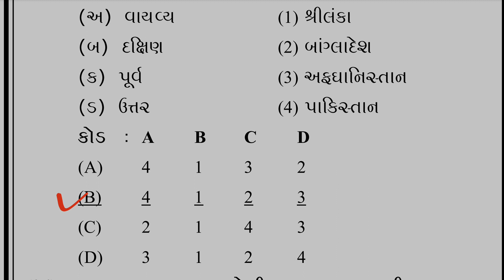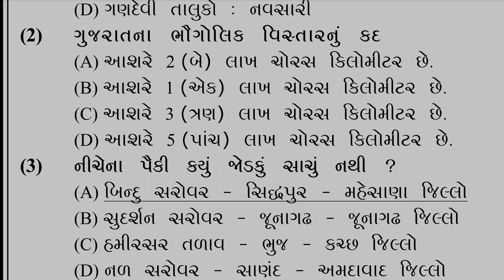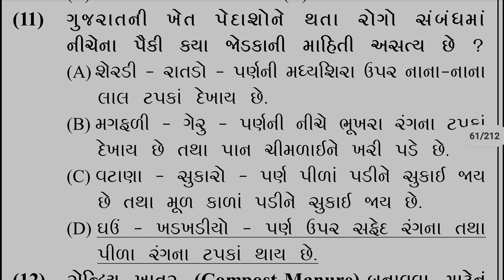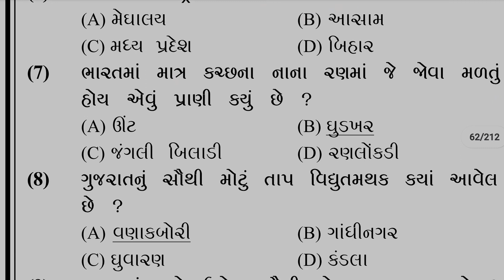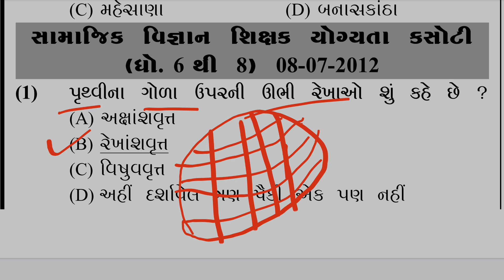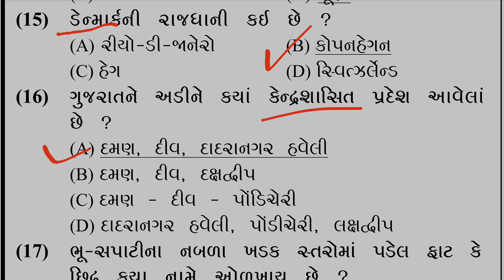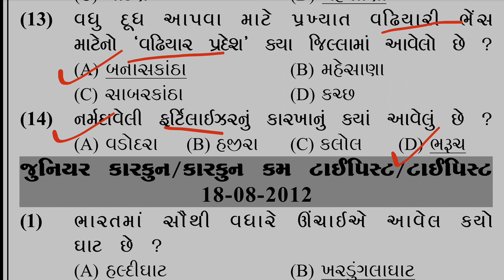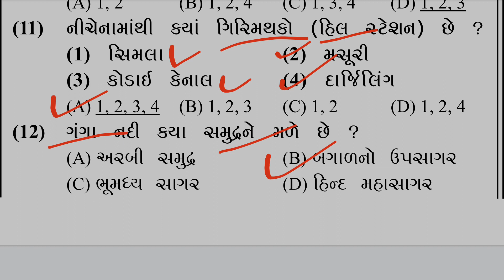પાછલી પરીક્ષાઓમાં પૂછાયેલા ભૂગોળના MOST IMP MCQ | Geography in Gujarati | Indian geography